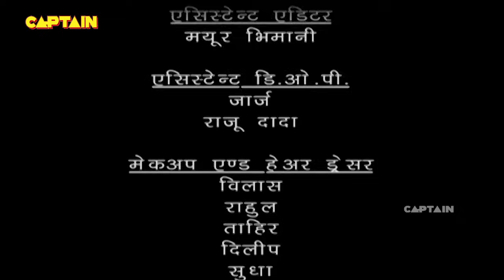बालवीर को दिए गणेश जी ने दर्शन | Baalveer | Episode 255 | Full Episode